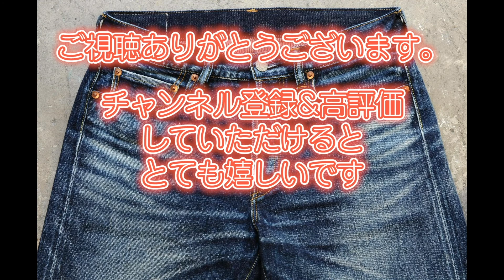26大園継基(ひでき)のデニムの話〜生地の染めについて〜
アパレル歴35年　デニム職人大園継基がデニムについての情報・豆知識・着こなし・雑談など、VLOG形式で配信していきます。

ジーンズなのに清潔感のある
穿き心地を追求したトラッドなジーンズ。
1日に一本半しか縫えない徹底したこだわりの縫製
どんなシーンにもフィットするジーンズブランド

Yohji Yamamoto様のお仕事を
2002年よりサポートさせていただいてます。

OZONOブランド理念
『研き上げた本質・創り上げた良質』
有限会社スポテッドホースクラフト
〒590－0047
大阪府堺市堺区二条通2-17

OZONO / spotted horse
cutting,sewing and aging presses are all handcrafted by spotted horse.
Poliwshed the Essence Originated the Crop